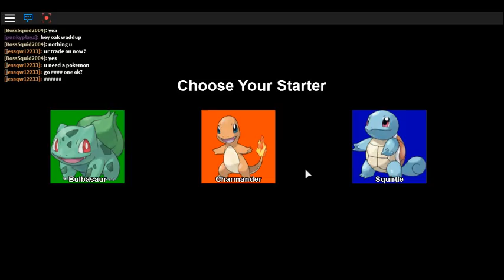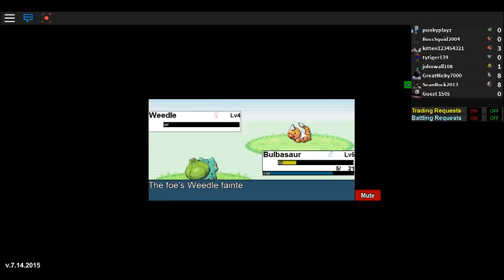Roblox: Project Pokemon: Episode 1: Rough Start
I had a rough start because I could"nt get over the ledge. I finally could now and yeah!
plz leave a like or plz subsribe my channel if u want more project pokemon episodes!